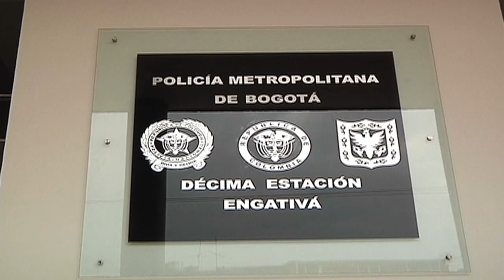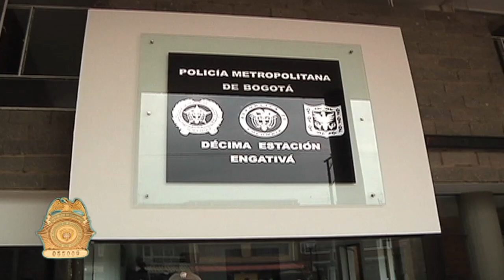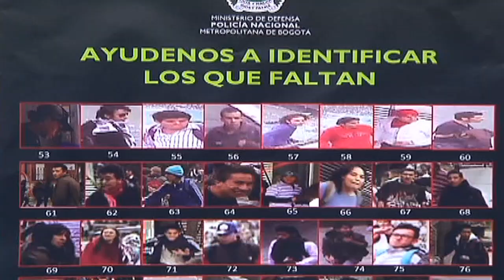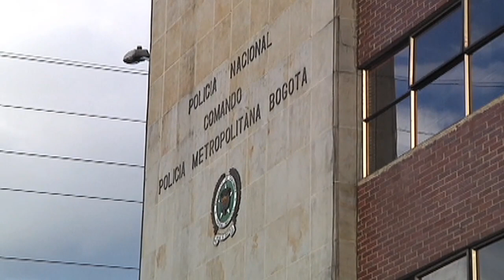Seguridad al día emisión Marzo 20 de 2012 - policiadecolombia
Emisión Marzo 20 de 2012.